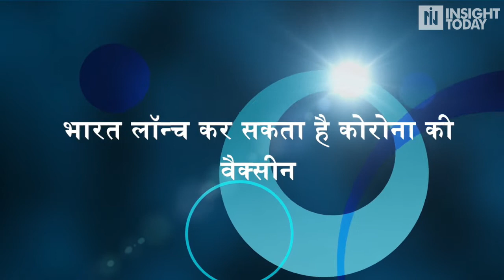भारत लॉन्च कर सकता है कोरोना की वैक्सीन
कोरोना के बढ़ते संक्रमण के बीच एक अच्छी खबर आ रही है.15 अगस्त को कोरोना की वैक्सीन कोवैक्सीन (COVAXIN) लॉन्च हो सकती है. इस वैक्सीन को फार्मास्यूटिकल कंपनी भारत बायोटेक ने तैयार किया है. भारत बायोटेक और आईसीएमआर की तरफ से वैक्सीन लॉन्चिंग संभव है.हाल ही में कोवैक्सीन को ह्यूमन ट्रायल की इजाजत मिली है. आईसीएमआर की ओर से जारी लेटर के मुताबिक, 7 जुलाई से ह्यूमन ट्रायल के लिए इनरोलमेंट शुरू हो जाएगा.